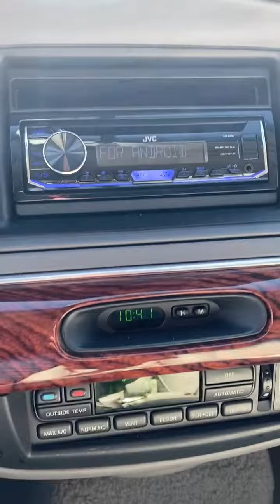2001 Mercury Grand Marquis Used Arlington,TX Auto Paradise of Texas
2001 Mercury Grand Marquis, Air Conditioning,AM/FM Radio,Cassette Player,Child Safety Door Locks,Cruise Control,Driver Airbag,Driver Multi-Adjustable Power Seat,Passenger Airbag,Power Door Locks,Power Windows,Rear Window Defogger,Tilt Steering